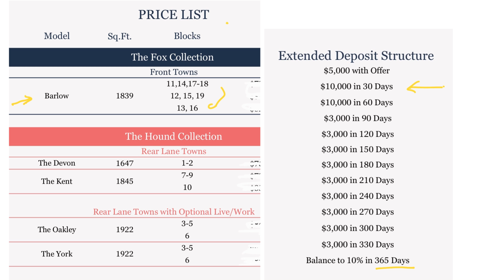VIP분양시작/Hunters Crossing/AJAX 프리홀드타운홈/70만불대분양가/워크시트접수중!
안녕하세요!
토론토 리얼터 웬디입니다.

Durham Ajax 다운타운지역에 들어서는 Hunters Crossing이 이제 막 분양을 시작했어요!

3 storey의 백야드 있는 타운홈과 Rear Lane 타운홈으로 구성된 111개 유닛!
요즘 프리홀드 타운하우스가 가장 핫HOT한 거 다 아시죠?
분양가는 70만불대 부터 시작이고, 2023년 상반기 입주입니다.

지금 워크시트 접수하고 있습니다.

Floor plan, Price list 문의주시면 이메일, 카카오톡으로 보내드리겠습니다.

Wendy Lee
Royal LePage New Concept
Kakaotalk. wendylee11
Team A+ Realty